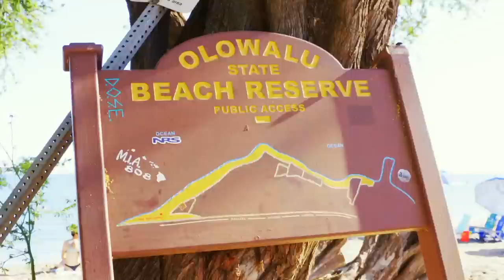T.I.'s Tough Love Advice w/ King Harris | T.I. & Tiny: Friends & Family Hustle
When King's extracurricular activities on the road are revealed, T.I. gives his son words of advice and some tough love.